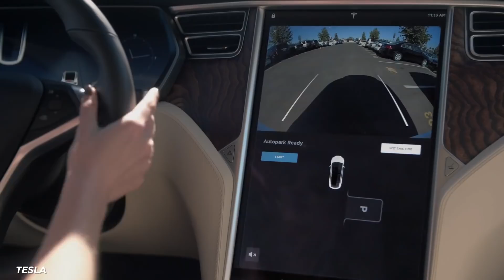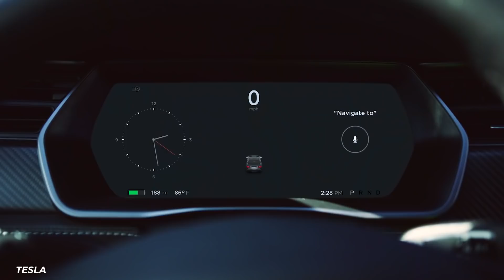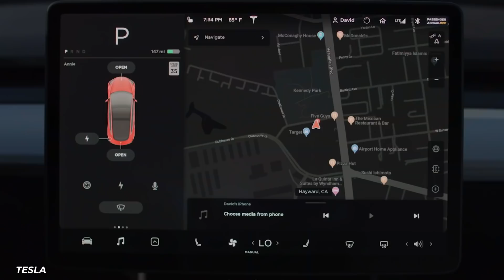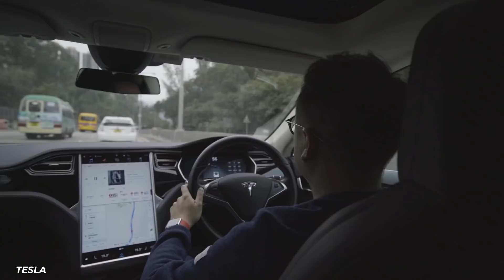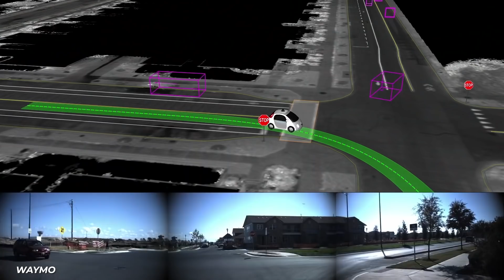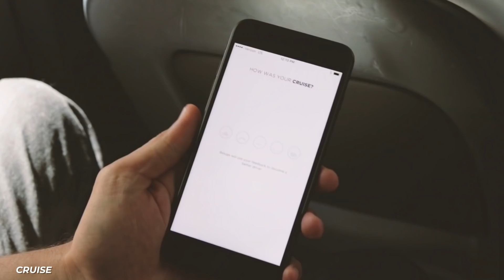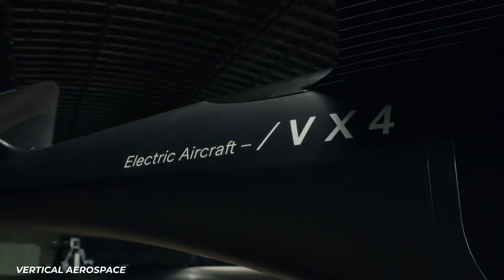Elon Musk's Taxi Of The Future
Let's take a look at Elon Musk's innovative new Robotaxi.

Written by: Anna Grace
Narrated by: Jordan Phillips
Edited by: Gonzalo L.

CHAPTERS:
00:00 Intro
00:11 Tesla Robotaxi
05:28 Waymo Self-Driving Car
10:04 Cruise Autonomous Cars
11:38 Zoox Carriage Car
15:31 Vertical Brand Air Taxi
17:57 Outro